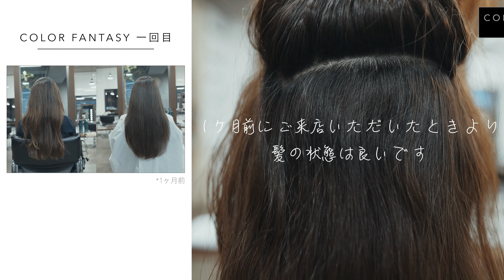【カラーファンタジー2回目】外苑前駅にあるカラーファータンジー導入サロン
【業界を変える最先端のヘアカラー カラーファンタジー】

なんと、今までの発想とは真逆に、カラーをすればするほど髪質が良くなる！！カラーファンタジーの世界

カラーファンタジーを得意とする ASSORT TOKYO 小林信之（シニアスタイリスト）へ是非お任せください。

【カラーファンタジー】
30,000円~
*税別価格となります
*肩下の長さよりロング料金（1万円)が発生します
*シャンプーブロー代は含まれます

高級ヘアドライヤー（レプロナイザー）やヘアアイロン（ヘアビューロン）に新たな価値を作ったリュミエリーナ社が、あのバイオプログラミング技術で【カラーファンタジー】というへアカラーを開発しました。

こちらのカラーにもバイオプログラミング技術を取り入れ、最先端の物理学を応用したヘアカラーリングとなります。

今まででは当たり前であった、ヘアカラー施術を繰り返すことによっての悩み（ダメージにより栄養不足）が解消されます。

ヘアカラーを繰り返せば繰り返すほど髪質がキレイになるのです。

【主な特徴】

・カラーをすればするほど髪質がよくなる

・髪の毛のまとまりがよくなる

・髪本来の艶がでる

・髪の広がりを抑える

・根元の立ち上がりが良くなる

・頭皮の環境がよくなる

・髪質が若返る（ハリコシが蘇る）

・繰り返せば、トリートメントは不要になる

・髪を傷まずに何度でもブリーチが可能となる

・ダメージによって制限されていた「やりたいデザイン」への縛りがなくなる

・カラーチェンジがダメージレスで可能となる

【注意点】

・既にハイダメージの髪に対しては、効果は減少します

・縮毛強制履歴ある方も、効果は減少します

カラーファンタジー検証サロンでもあり、何度も施術しているASSORTだからこそ、お客様ひとりひとりのニーズに合わせたカウンセリングと、技術提供が可能となります。

以下の店舗にて施術が可能となります。

ASSORT TOKYO
東京都港区北青山2-10-28 リヘイビルB1F
東京メトロ「外苑前駅」4a出口より徒歩4分

ASSORT GROUPは東京、大阪、ニューヨーク、アムステルダム 、シドニー、そして香港に展開するグローバルヘアサロンです。